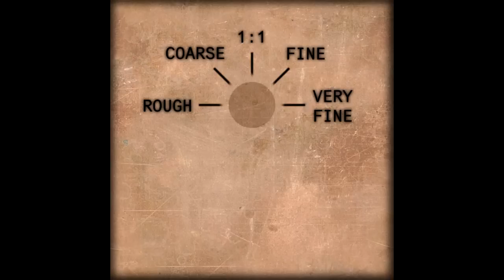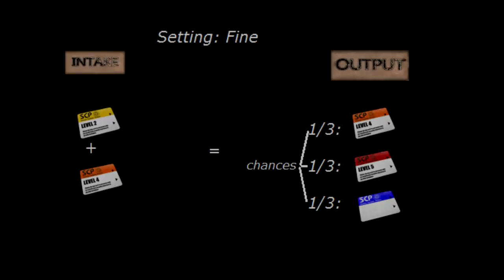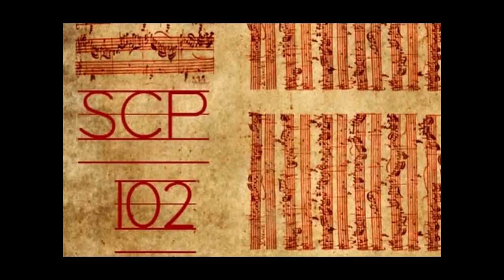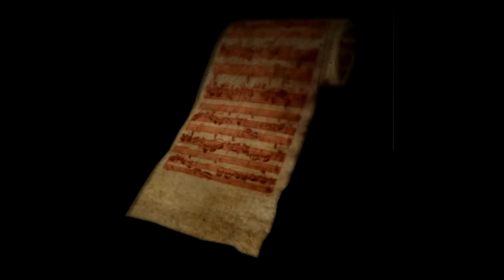Mindent az SCP-ről SCP- [914] [682] [012] [173] [372] [008]